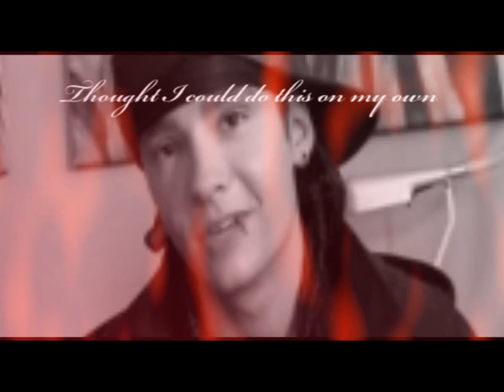Come to you in pieces // Tom Kaulitz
only for the people in video.. Luv ya! :-*